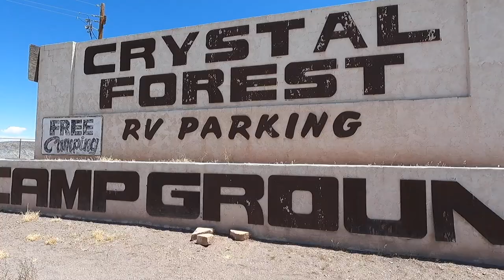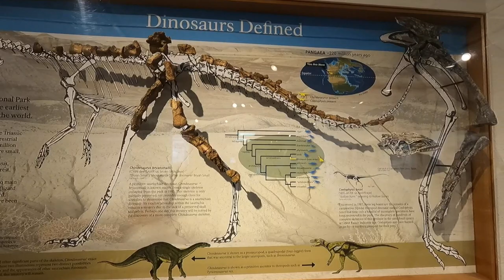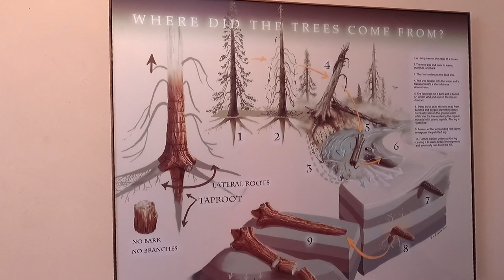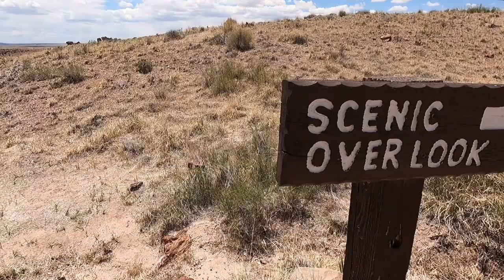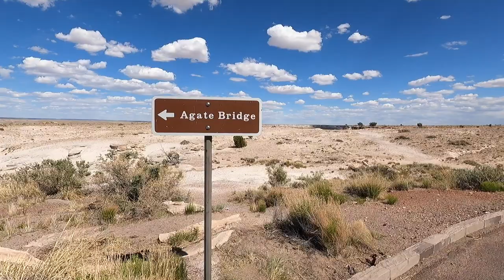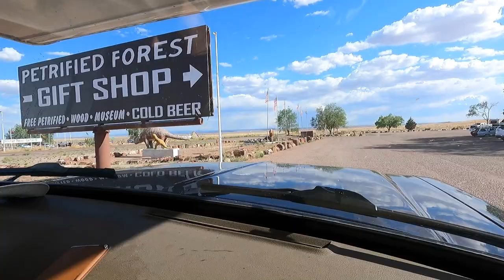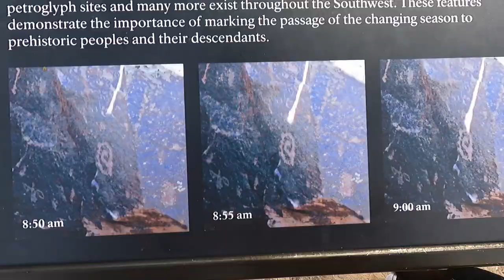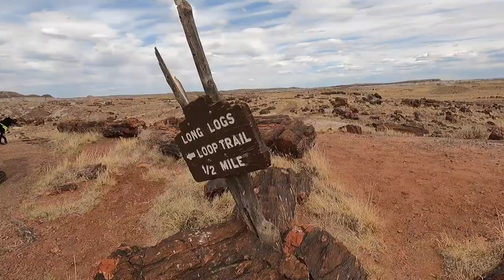Boondocking At A Crystal Forest: Truck Camper Living | DestinatioNow S4 Ep56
Let us take you back in history over 217 million years ago, back when the hot, dry, desert of Arizona was a lush, green rainforest. Trees and dinosaurs once thrived in this area and we can still visit them today as fossils. The Petrified Forest National Park gives us an in depth look at how something as large as a conifer tree can become stone over millions of years. Today we will be your tour guides, join us as we take you around the park on an entertaining and educational tour to see how a once living forest can become a forest made up of crystal. In addition, see how "Nick Macgyver" jerry rigs our truck when our throttle cable fails in the middle of the desert park.
We are the Suttons and we have decided to live full-time our 2005 Lance cabover camper and travel the country. This season we are traveling through several southern states in an attempt to have our first ever warm winter as snowbirds. In our episodes, we like to offer you a realistic view of what it is like to live full time on the road in a truck camper, no holding back like other channels. It's not all just beautiful views and sunsets, life on the road has many challenges that we like to bring to you every week. We vlog and share our journey on social media for all our viewers to follow. We would love for you to join us in our journey and we put out new travel videos every Tuesday and recently have started Maintenance Monday videos to assist you with any projects you may be facing. We are a community and all in this together, so don't be shy, send us a comment or question, we love to hear from you! Thank you to all of our viewers, we are grateful for your support. We wish you only peace, love and happiness!

Our musical choices are all thanks to the following:
"At the End of the Road" by: River Sam
"Save It For a Sunny Day" by: Heyday Highway